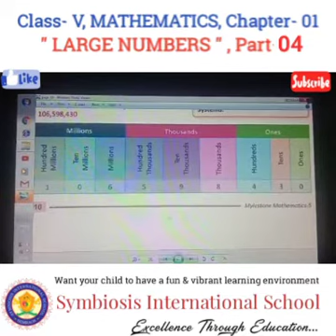Class- V, MATHEMATICS, Chapter- 01, " LARGE NUMBERS ", Part- 04